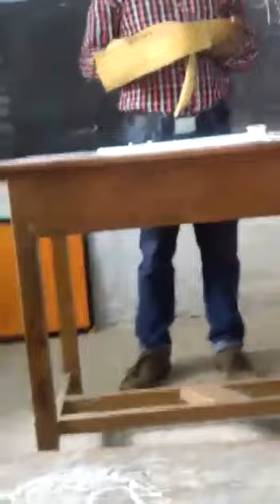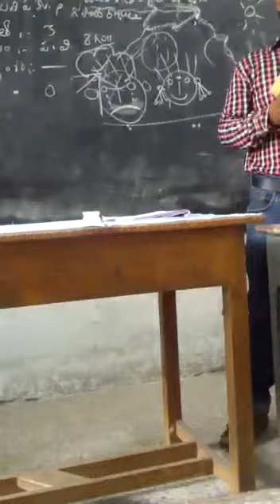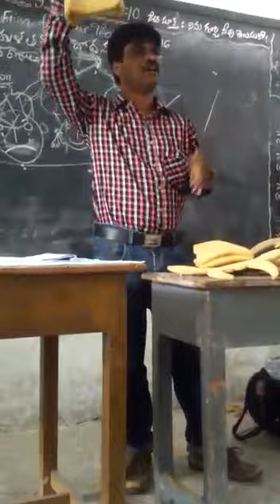New teacher ki training by pilli govindarajulu